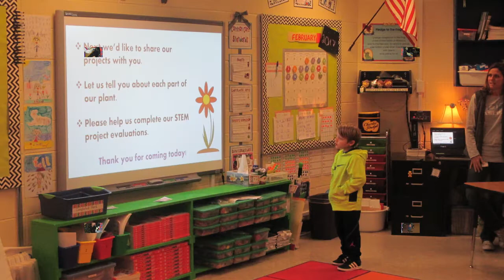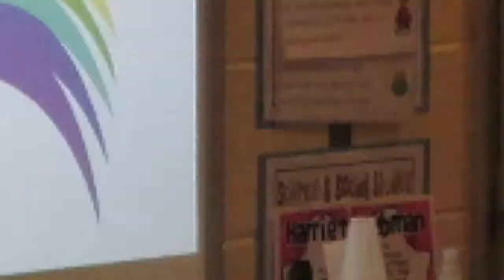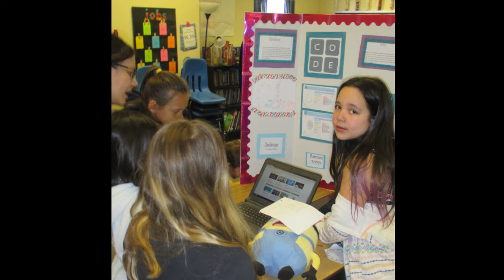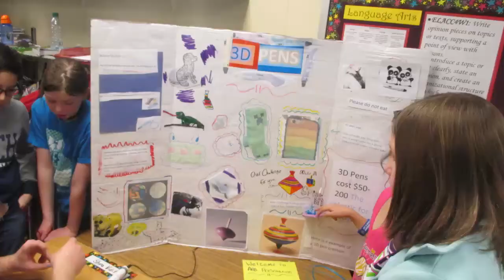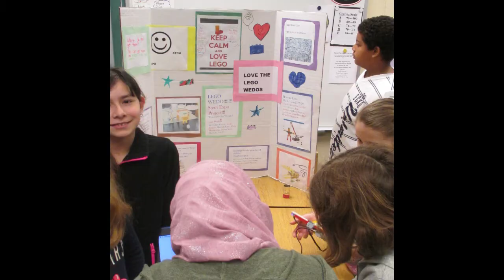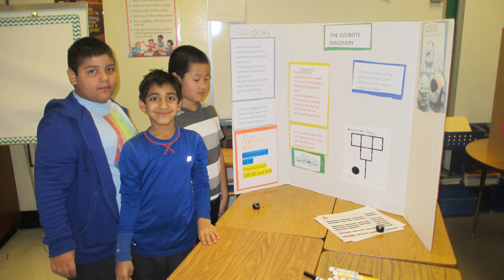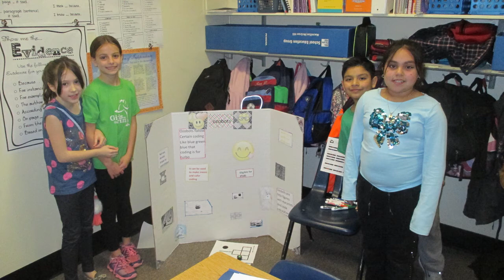STEM EXPO 2017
Students from kindergarten to fifth grade participated in our annual STEM Expo today.